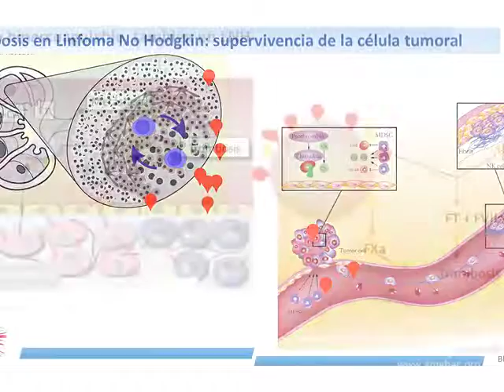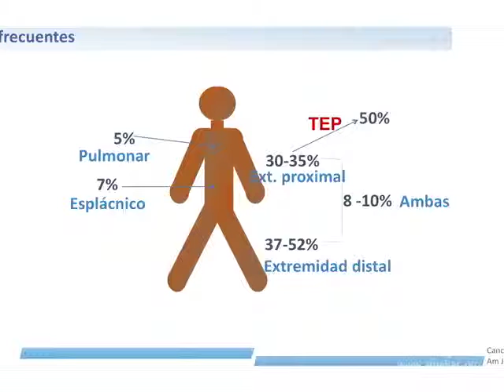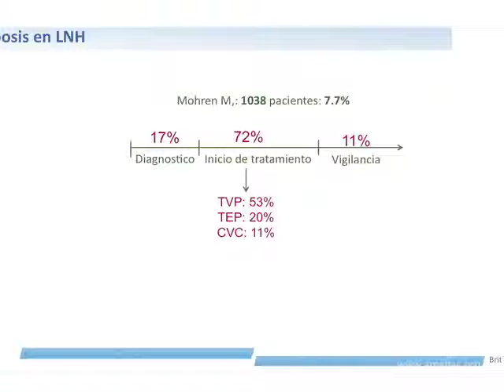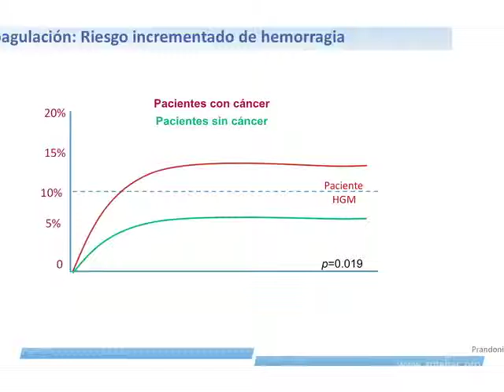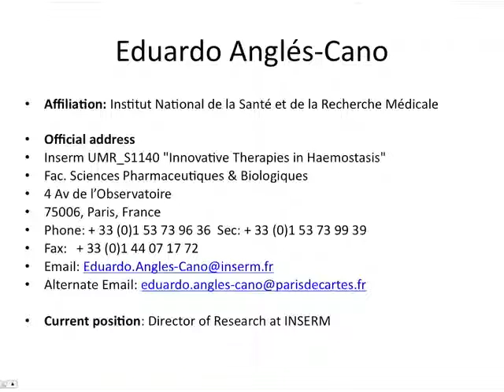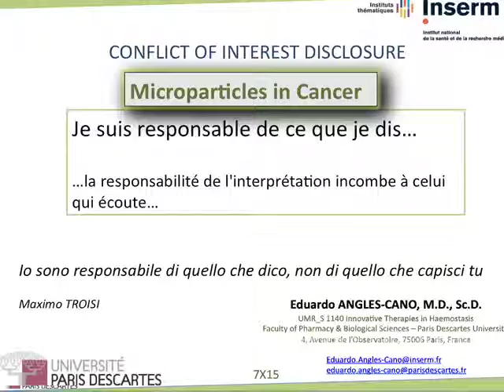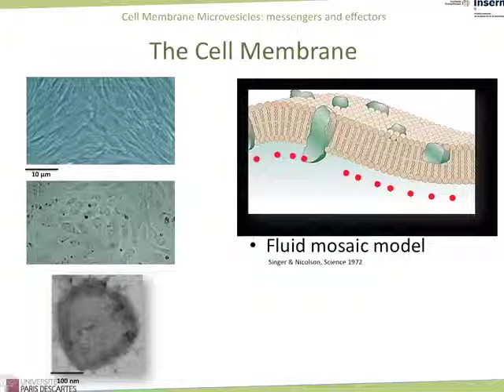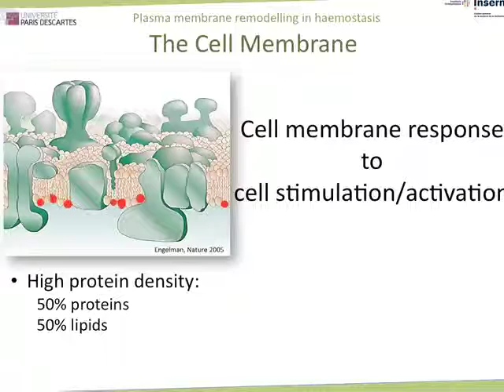Sesión OCT 2015 "Cáncer y Trombosis" 3